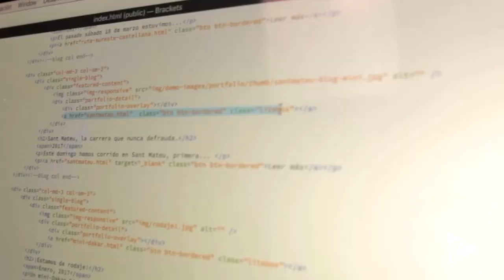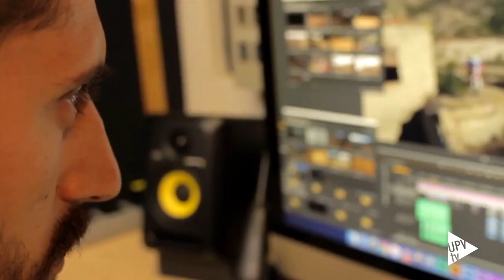La UPV con Un diabético en el Dakar - Noticia@UPVTV, 10-01-2020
Con estas palabras define Jordi Company a Daniel Albero, el piloto de Carcaixent que lucha por conseguir su sueño: convertirse en el primer diabético que realiza el rally más duro del mundo: el Dakar. Les unió su pasión por las motos y su amistad arrancó en una carrera.

Así junto con Jairo González, Alberto García y Carlos Roso profesionalizó el proyecto. Se encargaron de la búsqueda de patrocinadores, crearon la imagen de marca, la página web y se encargaron de la difusión. La Cátedra de Innovación de la UPV también apoya Un diabético en el Dakar.
Daniel Albero participa en esta edición del Dakar, en Arabia. El año pasado tuvo que abandonar en Perú después de tres etapas. Le acompaña Jairo González que realiza un documental con este protagonista ejemplar que sirve de modelo a muchas personas.

Con el dorsal 105 y su moto, Azucarilla, compite en la categoría experience. En esta edición él lleva una bomba de insulina que evita que tenga que parar para pincharse. Una avería en la moto ha dado el primer susto, pero sigue en la carrera. Hace historia en cada etapa. Es todo un ejemplo de superación y normalización de la diabetes.